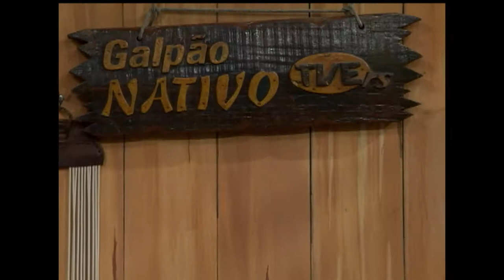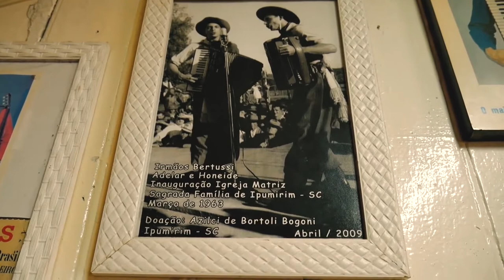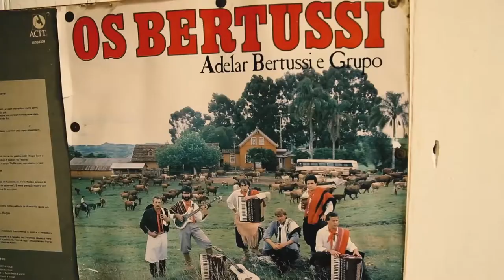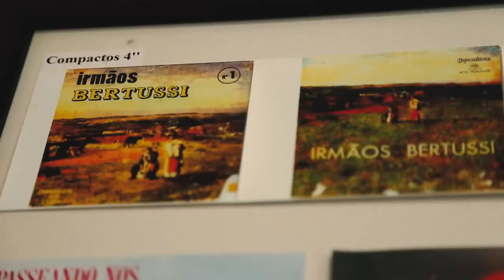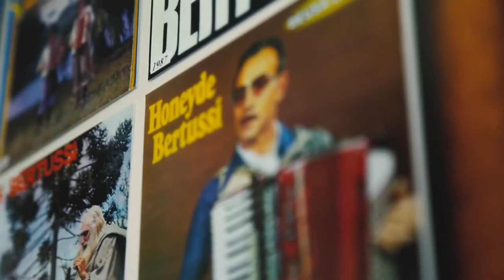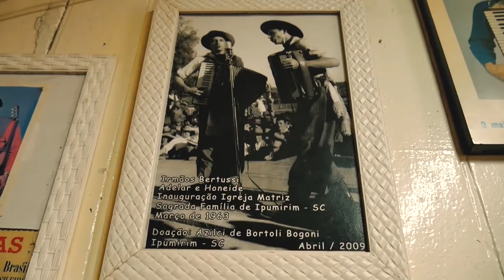Galpão Nativo | TVE - Samuca do Acordeon e os gaiteiros da Casa da Gaita Ponto - 16/4/17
O Galpão Nativo, apresentado por Elton Saldanha, reúne os gaiteiros, Samuca do Acordeon e os gaiteiros da Casa da Gaita Ponto, Orlandinho Rocha, Anderson da Silva, Everton Trindade.  No quadro Porteira Aberta, com Demétrio Xavier, vamos mostrar o episódio do projeto Gema com ele que é uma referência da música do Rio Grande do Sul, Adelar Bertussi, que formou com seu irmão Honeyde uma parceria de sucesso.